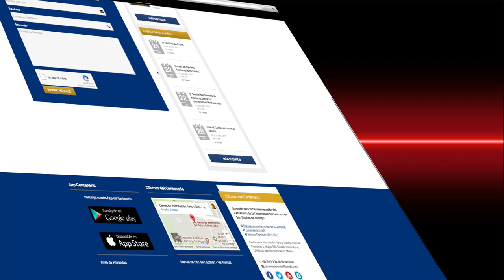PAGINA WEB CENTENARIO DE LA UNIVERSIDAD MICHOACANA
El Centenario de la Universidad Nicolaita, cuenta ahora con su espacio en la red  para quienes desean conocer de cerca la forma en que se celebra tan importante evento: eventos, noticias, historia y blogs son sólo algunas de las cosas que a alberga el sitios digital.